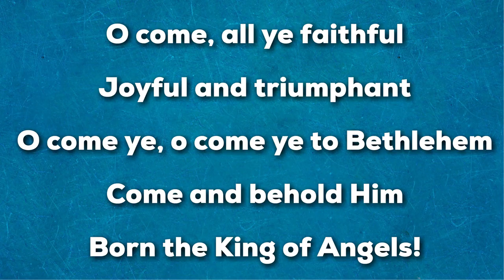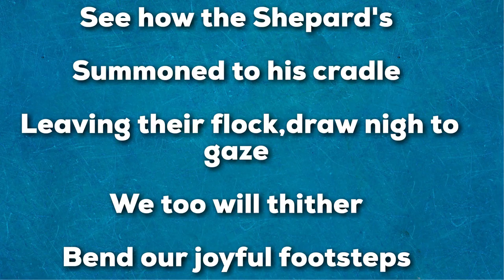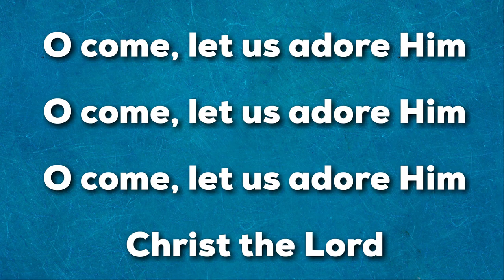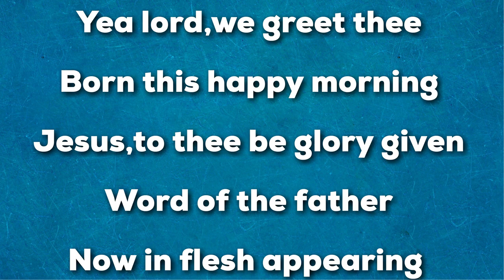O Come all ye faithful O Sadbhaktulara